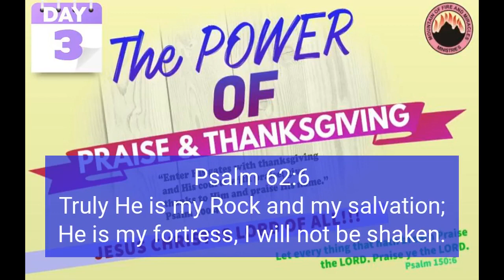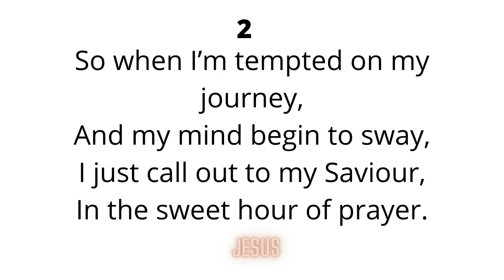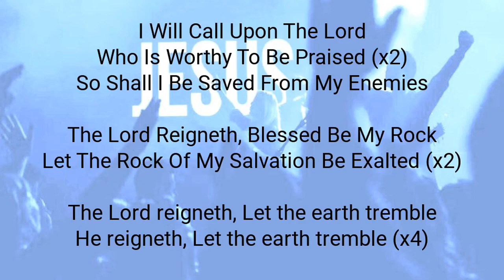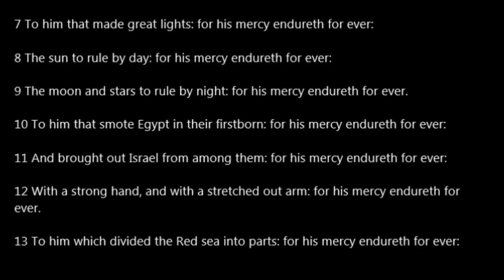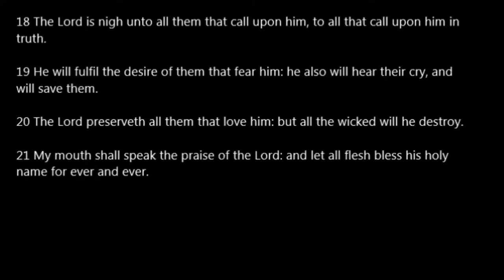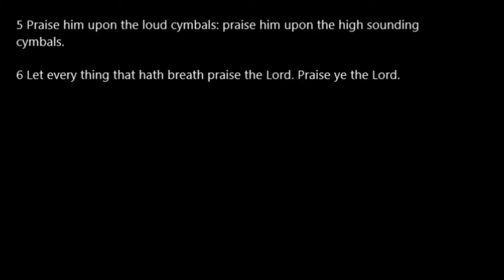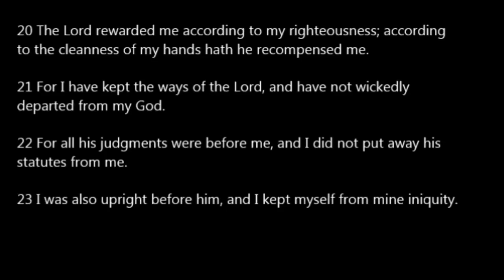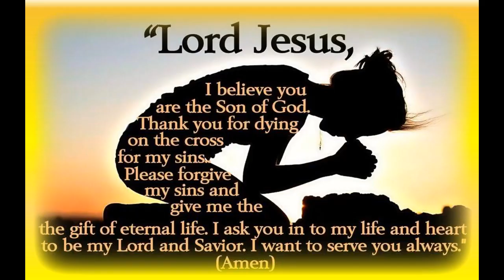Day 3 Worship, Praises & Thanksgiving Prayers. Deliverance prayers from Dr. D.K. Olukoya, MFM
Day 2 Worship, Praises & Thanksgiving Prayers
21 Days Deep Foundational Prayers. Deliverance prayers from Dr. D.K. Olukoya, Mountain of Fire & Miracles Ministries, General Overseer.
Deep Foundational Deliverance
Power Against Ancestral Idols
Power Against Family Idols
Destroying Generational Curses
Spiritual Warfare